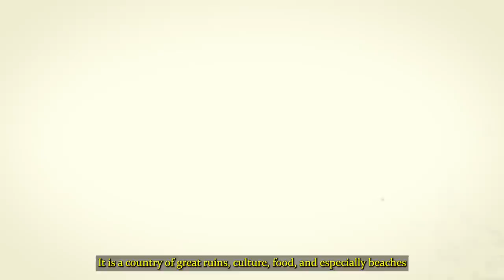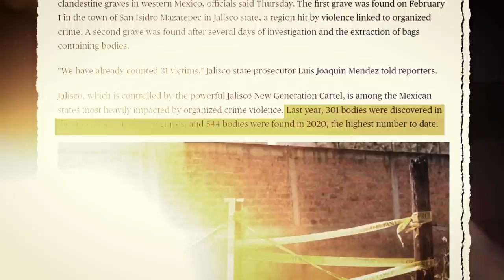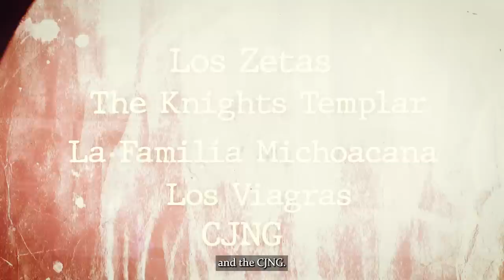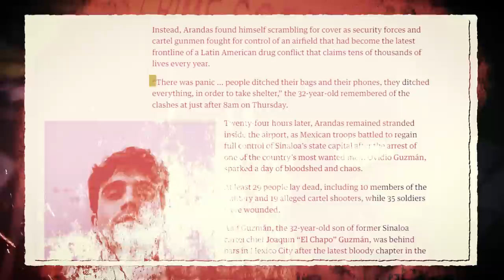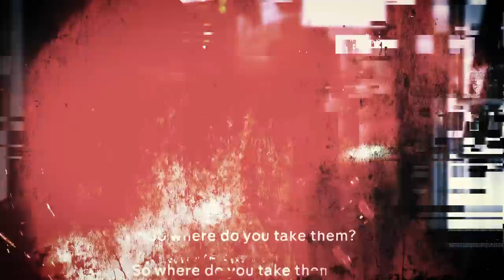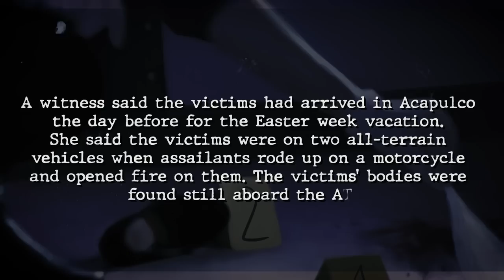Mexico Is Being TERRORIZED By These Cartel Groups..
In the United States, so many people talk about Mexico as the perfect holiday haven, filled with palm trees, golden beaches, and delicious restaurants.

But other people are too afraid to cross the border.

Some parts of Mexico are a constant war zone and it’s all because of the neverending War on Drugs. The Mexican government is trying to contain cartels, and cartels are fighting one another, hoping to come out on top.

But this means the violence never stops. In fact, as of 2023, it only seems to rise.

So what are Mexico’s deadliest cartel regions, and just how deadly are we talking?